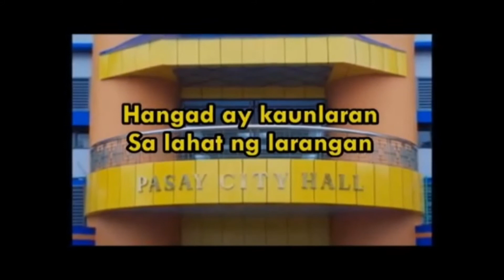Pasay Mabuhay ka! || PASAY HYMN! || LATEST VERSION